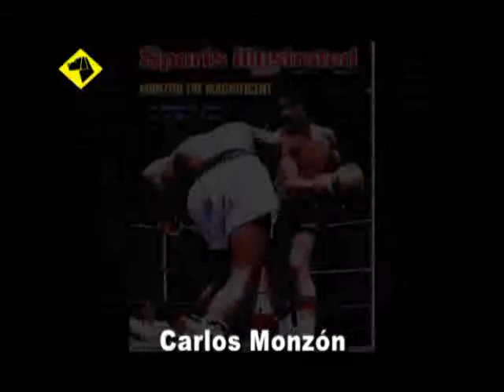Perros en Acción - Programa 128 Bloque 1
Perros en Acción - Programa 128 Bloque 1 Kennel Club Santa Fe